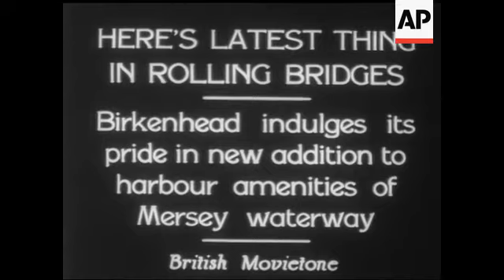Rolling Bridges at Birkenhead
(5 Mar 1931) Birkenhead indulges its pride in new addition to harbour amenities of Mersey Waterway.